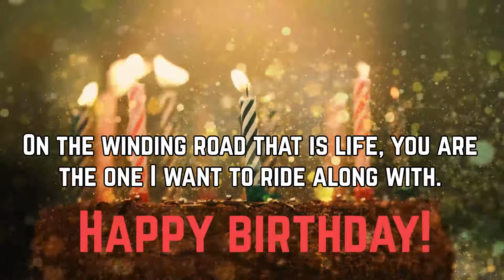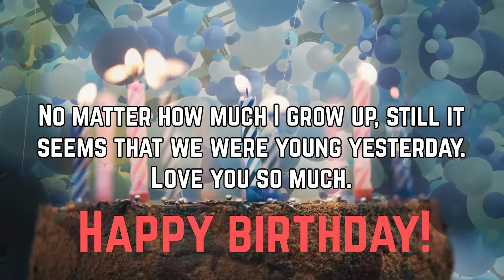Happy Birthday to Aashika - Hindi Birthday Wish From Birthday Bash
Hey Aashika!